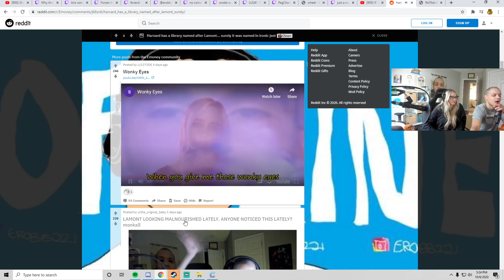Billie Eilish made a song for Erobb (Actually a masterpiece) (DDOR)